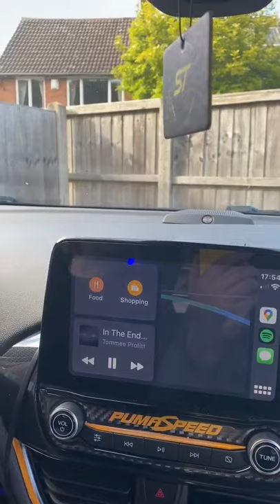Fiesta St mk8 B&O with pioneer dsp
Using the pioneer dsp to bring the best out of the stock speakers.

Previously I had fitted a subwoofer. I am using the dsp to amplify the fiesta st speakers and make use of the digital crossover. This is controlled via the sound tune mobile app which is available from the app stores.